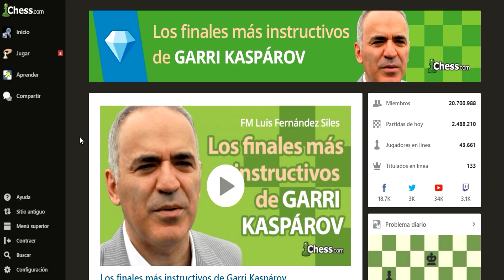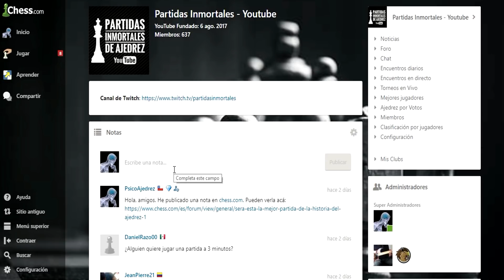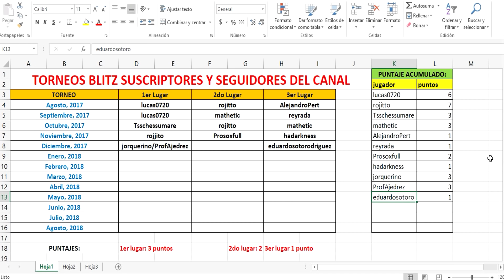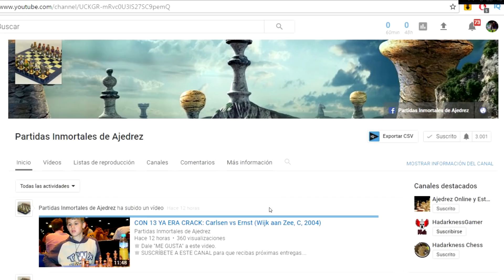6to Torneo para Suscriptores y Seguidores del Canal (anuncio)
Ya tenemos fecha confirmada para nuestro 6to Torneo de Ajedrez para Suscriptores y Seguidores del Canal, el cual se desarrollará el sábado 20 de enero a las 14:00 horas de Chile (misma hora en Argentina, Uruguay y Paraguay; 18:00 horas de España; 11:00 horas en México; 12:00 horas en Colombia, Ecuador y Perú; 13:00 horas en Venezuela y Bolivia. El campeón del torneo gana una suscripción diamante por 1 mes.